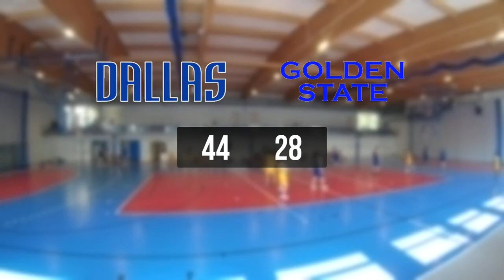04 08 V-League - Draft Camp 82 Brodnica 2022